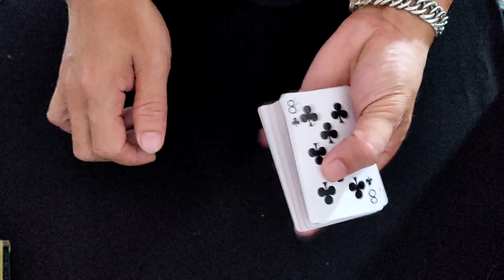New Magic Card Trick For Beginners